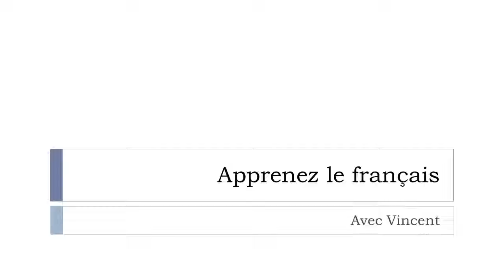Tìm hiểu một từ tiếng Pháp